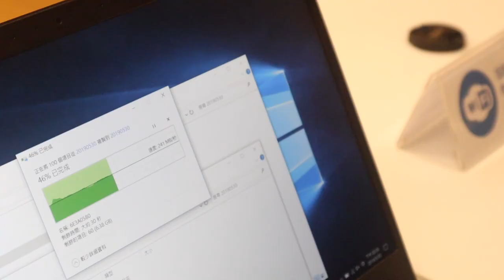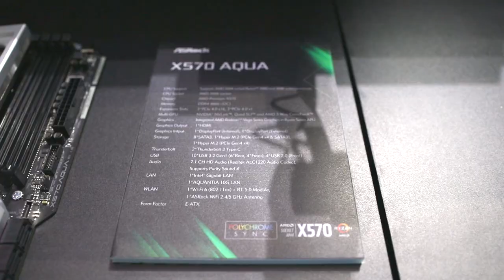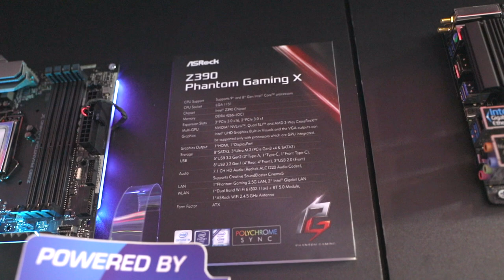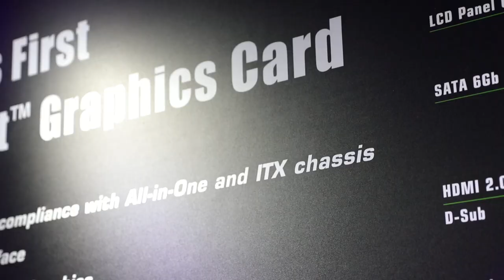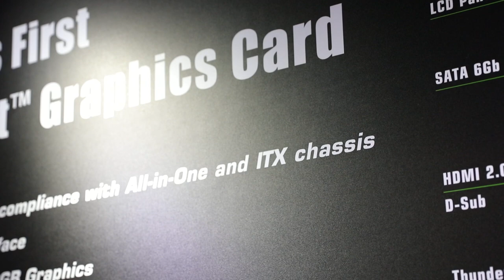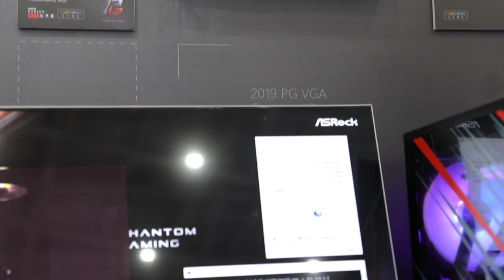【COMPUTEX 2019】ASRock 華擎主機板、顯卡。ITX 尺寸的外接顯卡趨勢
哈咯～大家好，我是 Enter，歡迎收看 EnterBox 的 COMPUTEX 2019 特別節目。這次我們到南港展覽館一館一樓的 ASRock 攤位，攤位編號是 L0410。他們推出了 Thunderbolt 3 外接顯示卡，還有很多主機板跟顯卡，我們馬上請華擎為我們介紹！